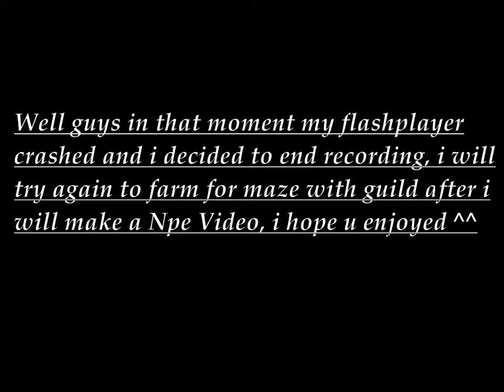[Nilly'sRealm]Pandora Hunt #1|Success!!!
Suport me with a like and wish me good luck for my next NPE video^^ Hope u enjoyed^^